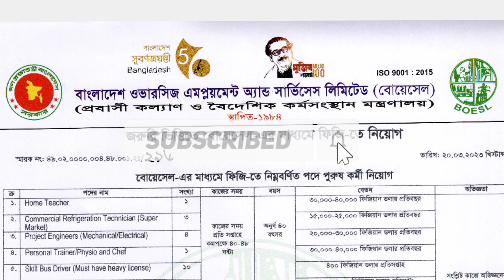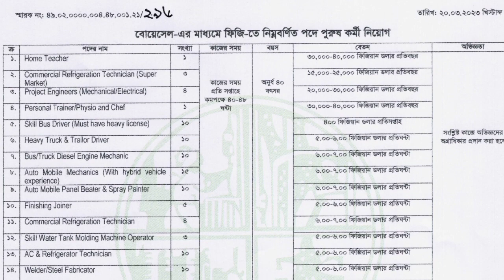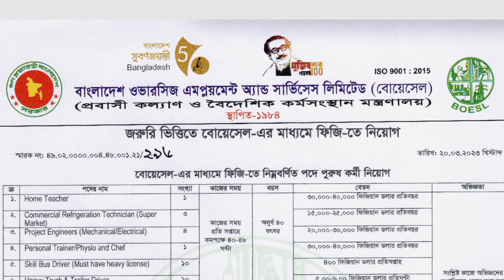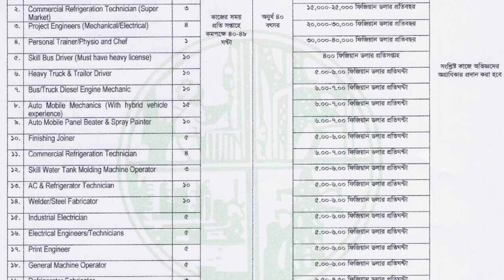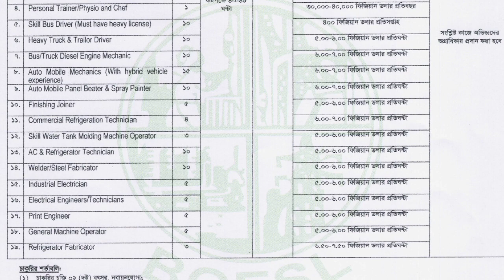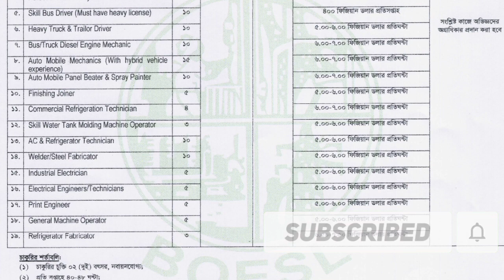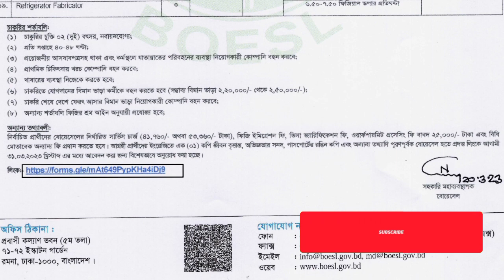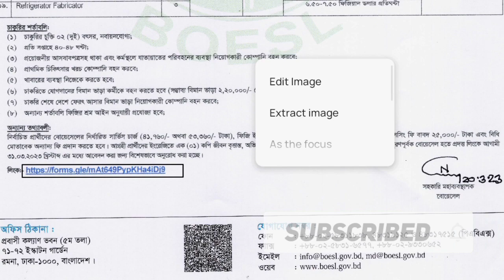ফিজি ওয়ার্ক পারমিট ভিসা Online আবেদন Fiji Work Permit Visa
ফিজি ওয়ার্ক পারমিট ভিসা বাস ট্রাক ড্রাইভার এবং ইলেকট্রিশিয়ান ভিসা Fiji Work Permit Visa for Bangladesh

চাকুরির শর্তাবলি:

(১) চাকুরির চুক্তি ০২ (দুই) বৎসর, নবায়নযোগ্য
(২) প্রতি সপ্তাহে ৪০-৪৮ ঘন্টা;SOES
(৩) প্রয়োজনীয় আসবাবপত্রসহ থাকা এবং কর্মস্থলে যাতায়াতের পরিবহনের ব্যবস্থা নিয়োগকারী কোম্পানি বহন করবে;
(৪) প্রাথমিক চিকিৎসার খরচ কোম্পানি বহন করবে খাবারের ব্যবস্থা নিজেকে করতে হবে।
(৬) চাকরিতে যোগদানের বিমান ভাড়া কর্মীকে বহন করতে হবে (সম্ভাব্য বিমান ভাড়া ২,২০,০০০/- থেকে ২,৫০,০০০/-
(৭) চাকরি শেষে দেশে ফেরৎ আসার বিমান ভাড়া নিয়োগকারী কোম্পানি বহন করবে
(৮) অন্যান্য শর্তাবলি ফিজির শ্রম আইন অনুযায়ী প্রযোজ্য হবে

Post Related:
ফিজি কাজের বেতন,ফিজি থেকে অস্ট্রেলিয়া
,ফিজি দেশের ধর্ম,5Minutes job circular
ফিজি ম্যাপ,ফিজি দেশটা কেমন,ফিজি গার্মেন্টস ভিসা,5Minutes job circular, ফিজি যেতে কত টাকা লাগে,ফিজি ভিসা আবেদন,ফিজি কোন মহাদেশে,5Minutes job circular, ফিজি কাজের ভিসা ২০২২,ফিজি ভিসা আবেদন,ফিজি ভিসা চেক
ফিজি ভিসা চেক,5Minutes job circular, ফিজি থেকে নিউজিল্যান্ড,ফিজি টাকার মান কত
ফিজি ভিসা আবেদন,ফিজি যেতে কত টাকা লাগে
ফিজি কিভাবে যাওয়া যায়,ফিজি জব ভিসা,5Minutes job circular, ফিজি কোন মহাদেশে
ফিজি কাজের বেতন,5Minutes job circular, fiji visa for bangladeshi,fiji visa,fiji visa check
fiji visa from bangladesh,fiji visa price,5Minutes job circular, fiji visa application form,fiji visa free countries,fiji visa approval letter, Do you need a visa for Fiji?,5Minutes job circular,Do Bangladesh need visa for Fiji?How can I go to Fiji from Bangladesh?
How to, Tourist visa Fiji,5Minutes job circular Apply Fiji visa online, Fiji passport application form pdf,India to Fiji visa price
Fiji visa for Sri Lankan passport,Fiji Immigration,5Minutes job circular, Australian visa application form Fiji,Tourist visa to Australia from Fiji,fiji work visa,fiji country,fiji country work visa